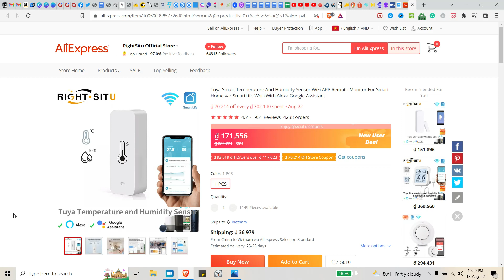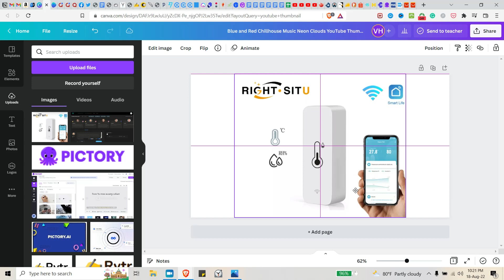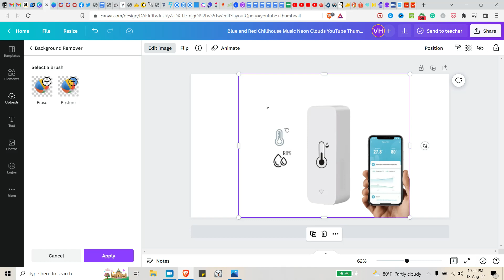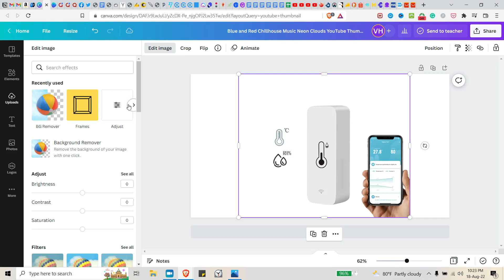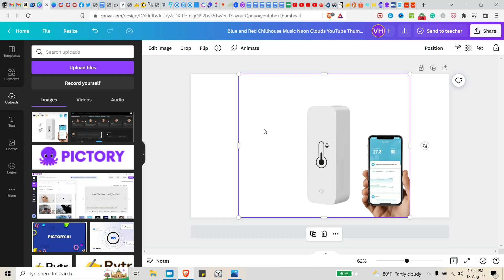How to Remove Watermark From Image Without Photoshop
Get ready to revolutionize your content creation with our thrilling tutorial on erasing watermarks like a seasoned pro!